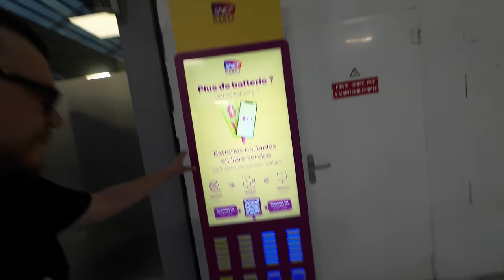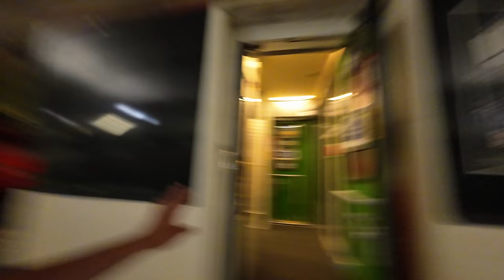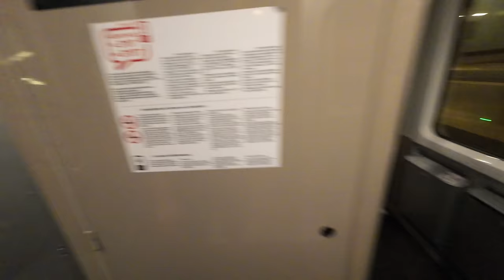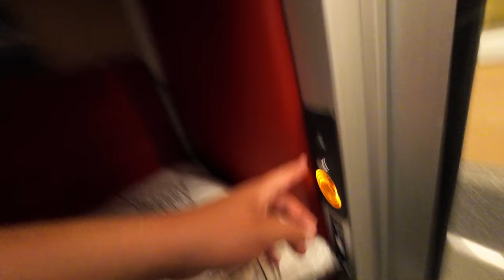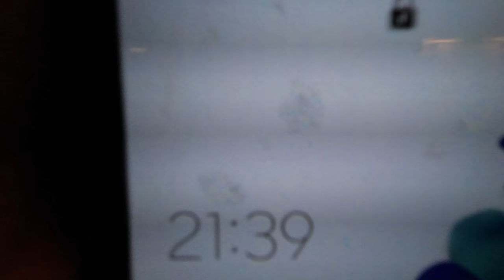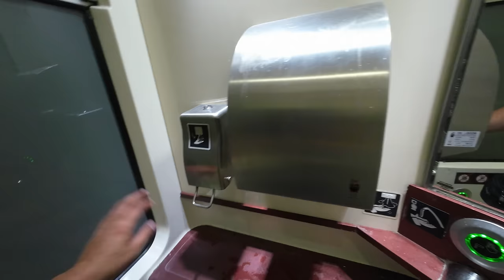TREN NOCTURNO en FRANCIA | París - Toulouse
Un tren nocturno de París a Toulouse partiendo desde la estación de Gare de Austerlitz

DISPOSITIVOS:
Cámara y Micrófono